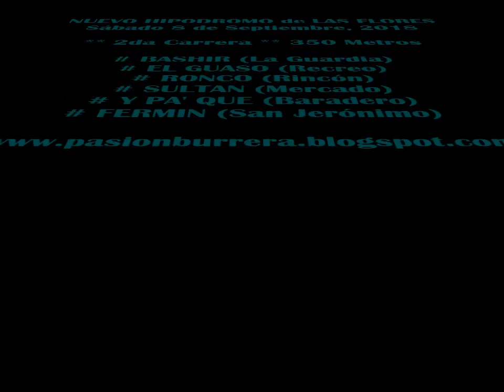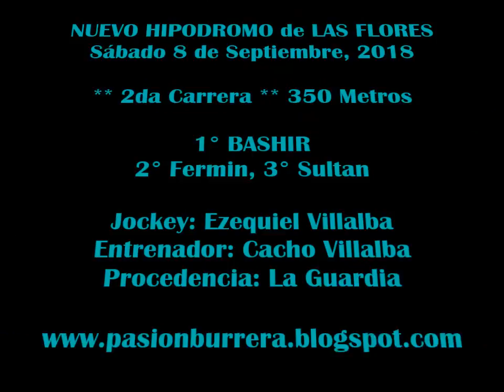Bashir, Nuevo Hipodromo de Las Flores (08-09-18)